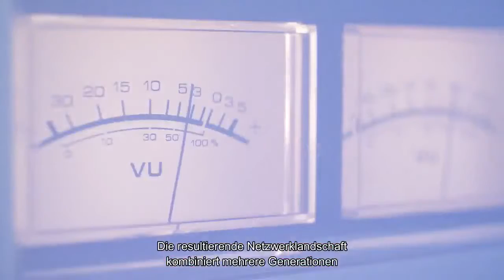Moderne 5G-Anwendungsfälle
„5G unterstützt ein breites Spektrum neuer Dienste für zahlreiche, häufig grundverschiedene vertikale Märkte, bei denen es um mehr geht als nur um größere Bandbreiten für den Verbraucher. Die Kraftfahrzeug- und Fertigungsindustrie mit ihren privaten 5G-Netzen, das Gesundheitswesen mit Telemetrie und Telechirurgie, die Energie- und Versorgungsunternehmen, die ihre alten Systeme ersetzen und die Infrastruktur ausbauen, die Bahn, der Luftverkehr und die Häfen, die ihre Betriebs- und Wartungsabläufe verbessern – all das sind nur einige wenige Beispiele für das Leistungspotenzial von 5G heute und in Zukunft. Wer aber ein hochwertiges 5G-Netz, das eine große Palette von vertikalen Märkten und Unternehmen unterstützen kann, bereitstellen, warten und optimieren möchte, darf moderne Lösungen für das Testen, die Überwachung und die Assurance dieser Infrastruktur nicht vernachlässigen. Besuchen Sie und erfahren Sie, wie auch Sie für den gesamten Lebenszyklus des 5G-Netzes, vom Labor bis in die Praxis, zuverlässige, präzise und einsatzkritische Daten erhalten können.“ Weitere Informationen erhalten Sie